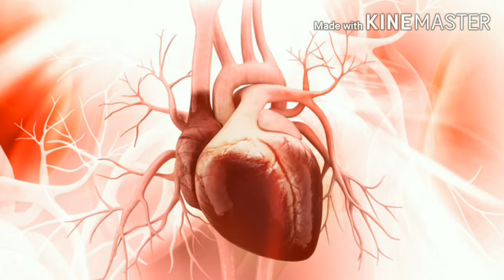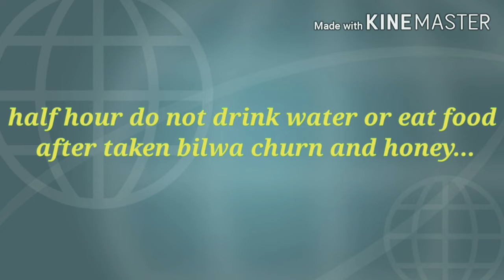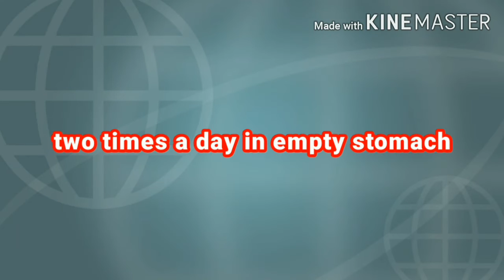How to Increase haemoglobin in 10 days by using Ayurvedic medicinal plant.. 10 दिन मे Hb बढाओ.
Hello frends welcome to the dr.govind health tips channel..its my pleasure to provide this information to you from Ayurveda directly.
Plz try it will 💯% work..in india many of people are facing low Hb problem..
नमस्कार दोस्तों स्वागत आपका मेरे चॅनल मे आप Hb bdhane k liye is Ayurvedic medicinal plant ka  istemal kr skte ho ise use kr k 8% Hb se 10% 10 din me bdha skte ho..